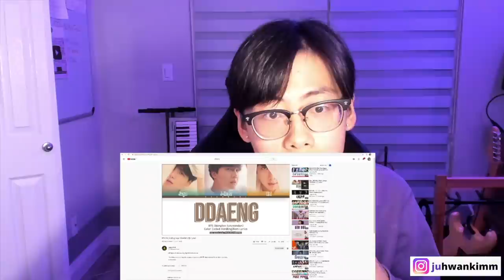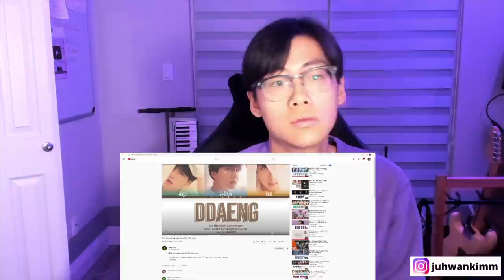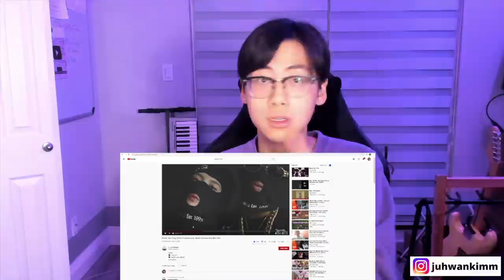BTS VS SKUSTA CLEE & FLOW G | DEYM VS DDAENG COMPARISON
Please watch the entire video in order to fully understand my perspective. Thank you! 🥰
Twitter&TikTok: @juhwankimm